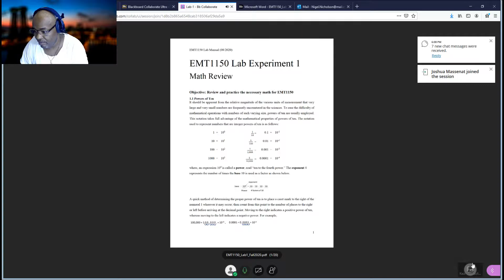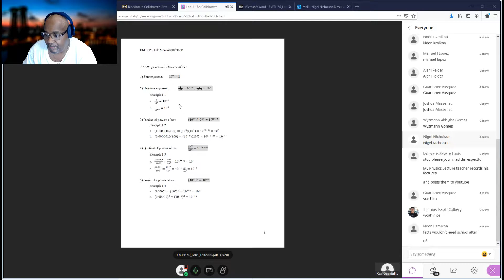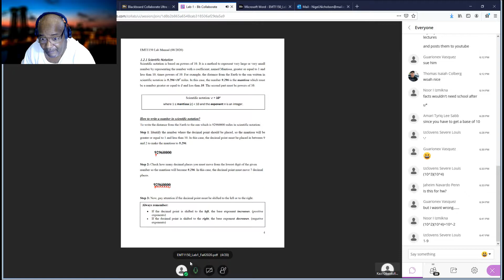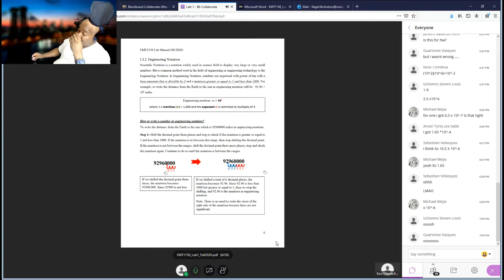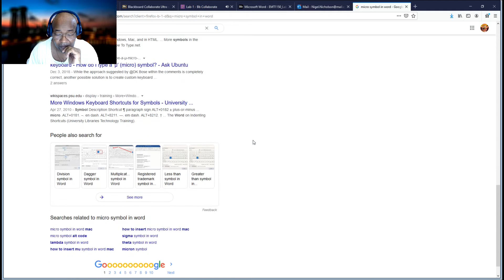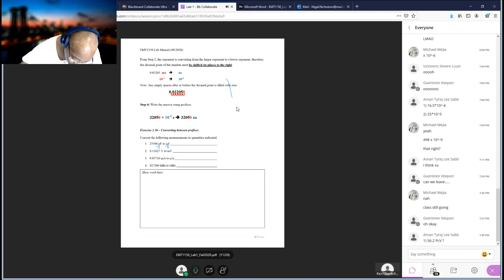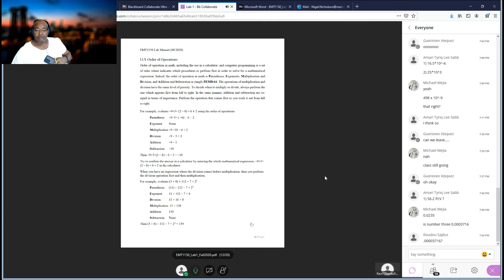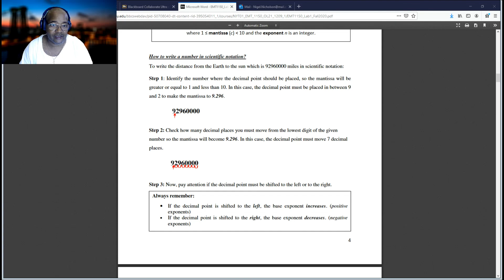Targeted Individual Program 2020 09 03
Documenting my targeting in this criminal Coercive Persuasion Program, Non Consensual Human Experimentation Program and Illegal Micro Chipping for the purpose of Remote Neural Monitoring. This is my online class in circuit analysis and the students are targeting me, you will see them writing I love Jesus, they were also making sexual sounds like a woman moaning before I started recording. Funny how after I outed the professor for targeting me, now he says he has been told not to record the lessons. I wonder why? well that's OK because as long as they are engaging in a criminal psychological Coercive Persuasion Program I will record all my online classes for my defense and as a way of exposing these criminal assault against me. I have the right to record anyone engaging in assaulting my person, be it physical or psychological. Watch till the end as I explain what was going on in the class.